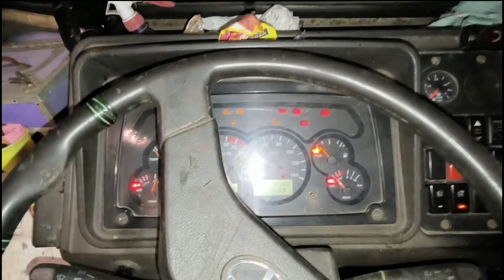Finally Gaadi Khali 😍 Bongaon Bodar ka Trip |बाईचुंग पार्किंग में अनलोड | truck driver life